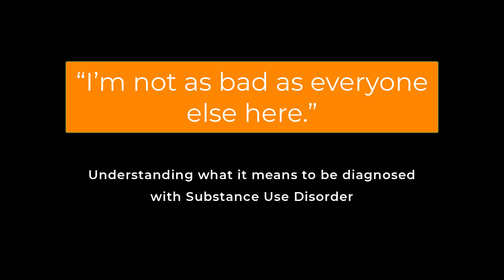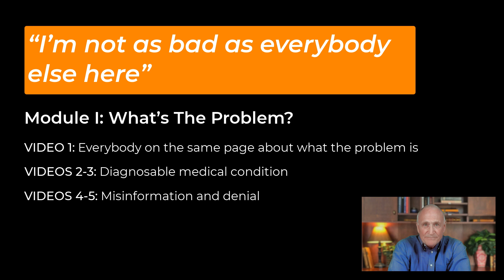"I'm Not As Bad As Everyone Else Here!"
The RehabWorks Family Support Program is an online learning platform for families who have a loved one being treated for a drug or alcohol problem.

FACILITIES: RehabWorks can be fully integrated to provide a powerful enhancement to a facility's existing clinical programming. An effective solution for increased family engagement, decreased staff burden, treatment plan support, and improved treatment outcomes.

INDIVIDUALS: RehabWorks may be purchased for individual use. Includes weekly coaching support, private community, and more.

A look inside the program...
For a unique introduction to the RehabWorks program, the videos in this playlist provide a great way to:

1) get an idea of the scope of the course content, and

2) see how it can be applied to help families avoid common trouble areas that often sabotage treatment success.

These videos are from the final module of the course, which is a review section that focuses on tangible application of course content. It identifies common areas where important information can easily fall through the cracks and ultimately lead to poor treatment outcomes. Similar to a "Frequently Asked Questions" section, it directs families back to specific course content that shows them how to respond to common statements that signal potential problems in the treatment process.